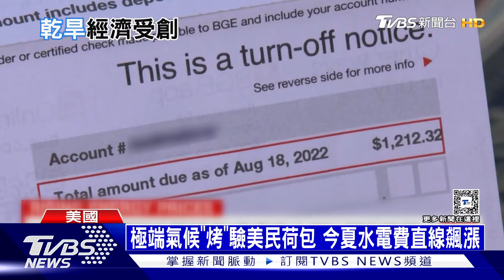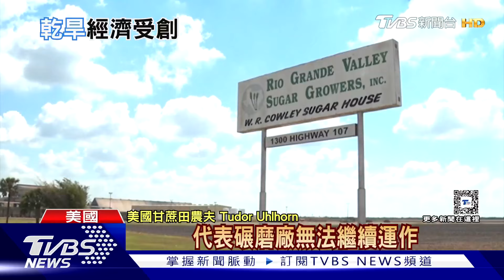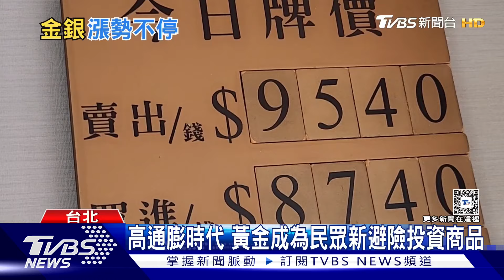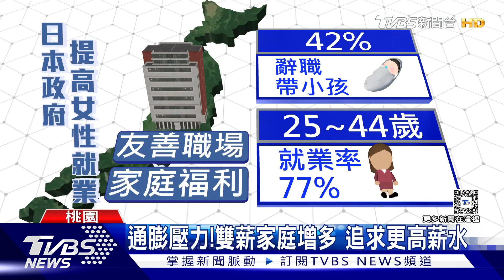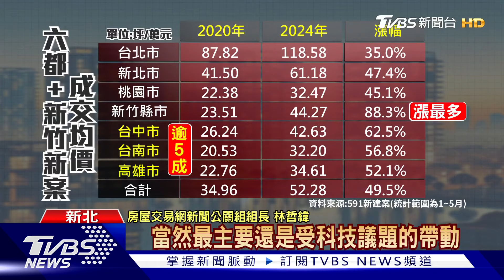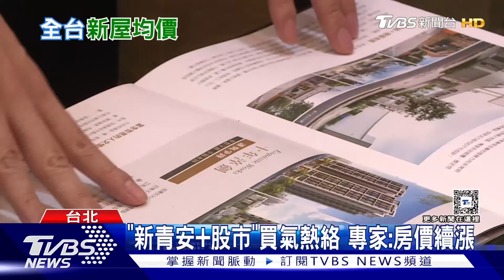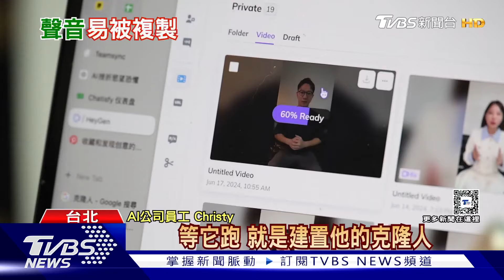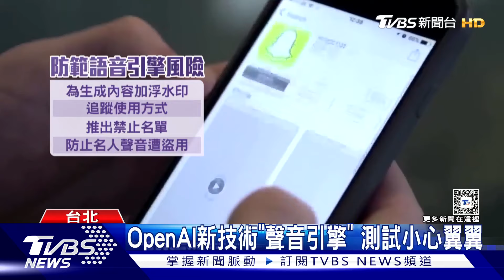0619【十點不一樣完整版】北韓金日成廣場歡迎普欽 「慢性疲勞」長時間工作｜TVBS新聞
00:00 片頭
00:08 俄無人機19架遭攔! 西援武器助烏守哈爾科夫
05:26 普欽贈金正恩俄製豪車 簽協定"兩國結盟抗敵"
10:41 全美2.6億人被罩"熱穹"下! 墨西哥對美積欠"水債"
15:29 避險投資買「這個」！ 專家：礦脈快挖完恐將推升價格再上漲
20:00 追求高雙薪家庭!錢被通膨吃掉 下有小上有老薪水不用夠
24:50「高壓、高工時」領百萬年薪算是好工作嗎？職場專家這樣說！
29:40 房價持續衝! 「六都+新竹」新屋均價站穩5字頭
34:16  經常做「這幾件事」...出現疲勞警訊...若不改善 醫師:下場慘!
39:02 當心AI複製你的聲音 技術若遭濫用詐騙手法恐升級